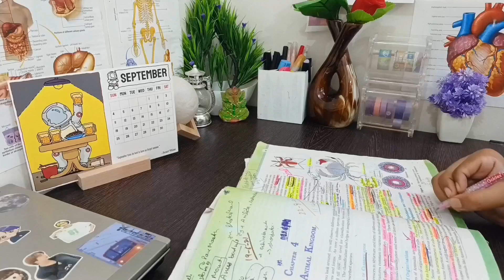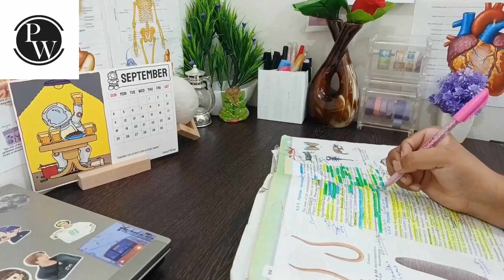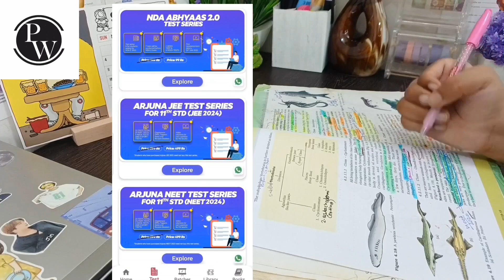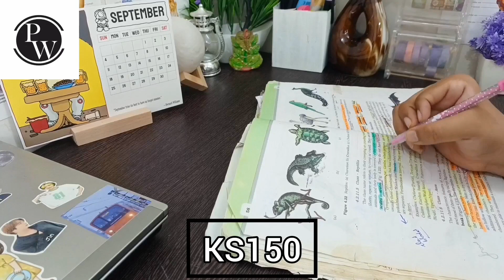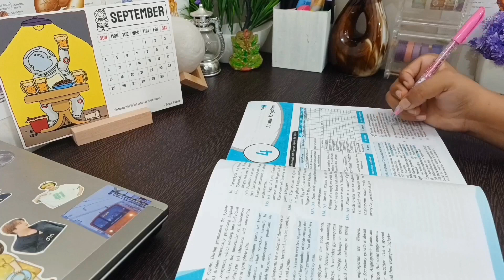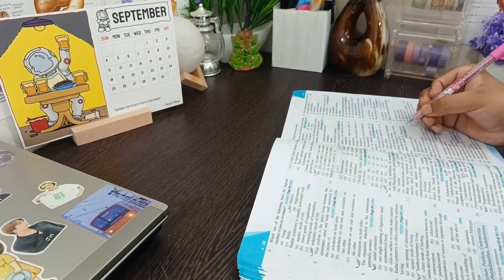I joined Aakash⁉️but for NEET 2023| Day in my life🌸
USE CODE - KS150
For instant 150 RUPEES Discount

Hello!
Study vlog, all night study study guides, study motivation, study challenge, nta neet, life of neet aspirant, a day random day in neet aspirant life, motivational vlog, study motivation for neet, study challenge, vlog, pulling an all nighter etc
If you like my channel then
Complete biology in one day

themedico korean study vlog asthetic astheticstudyvlog asthetic study vlog night study vlog study with me india indian study vlog the medico vlog study vlog